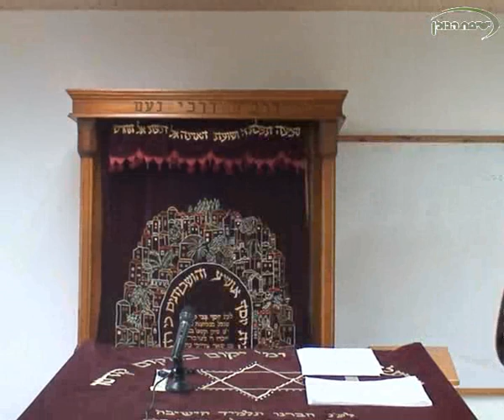הרב ישי סמואל- כשרות- אבקת חלב נכרי ובישול נכרי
שיעור הלכה מפי הרב ישי סמואל כפי שהועבר בישיבת הגולן